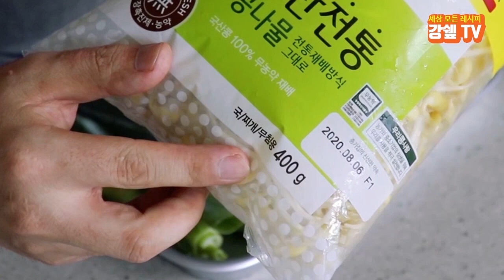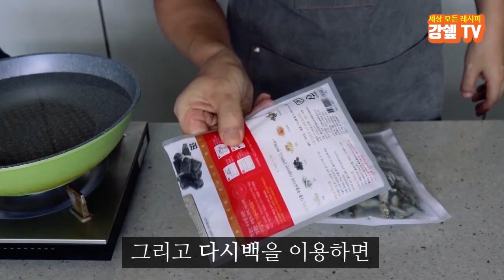콩나물로 국과 무침 그리고 식감좋은 미역줄기 볶음. 강쉪^^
*영상 편집이 잘못 됬네요. 콩나물무침에 소금 3꼬집을 넣어야 합니다.*

콩나물과 미역줄기로 행복한 한끼 식사를 해결해보세요.

[ 콩나물 국 끓이는 법 ] 4인분
콩나물 400g,(콩나물 1/3), 양파 작은거 반개,
대파 1/4개, 마늘 2개

양념: 국간장 2스푼, 멸치액젓 1스푼,
천일염 1꼬집, 고춧가루 1/2스푼,

멸치육수: 국물멸치 10마리, 다시마 손바닥 크기,
 물 2리터 + 1종이컵.

[ 콩나물 무침 ] 3인분
데친 콩나물 2/3, 마늘 1개, 통개 1/2스푼.

양념: 국간장 1스푼, 소금 3꼬집,
참기름 1, 1/2스푼.

[ 미역줄기 볶음 황금 레시피 ] 3인분
염장 미역줄기 300g,
양파 작은거 반개, 대파 1/4개,
마늘 2개, 통깨 약간.

양념: 식용유 1,1/2스푼, 참기름 1스푼,
국간장 2스푼, 설탕 1/3스푼.

%강쉪의 가성비 최고!! 회원제 쇼핑몰~

&강쉪 과수원의&
임산부와 아기에게 좋은 건강한 사과즙, 사과